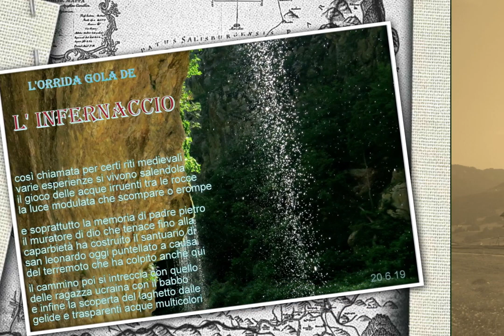L'INFERNACCIO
SALUTI DALL'ORRIDA GOLA DELL' INFERNACCIO..un gioco di acque irruenti che scendono tra le rocce, limpide musicali come l'impetuosa musica che le accompagna nel video con struggente armonia, musica tratta dal film lezioni di piano ..una visita al santuario di san leonardo e un ricordo di padre pietro, il muratore di dio, altri aspetti salienti della ascesa nella gola